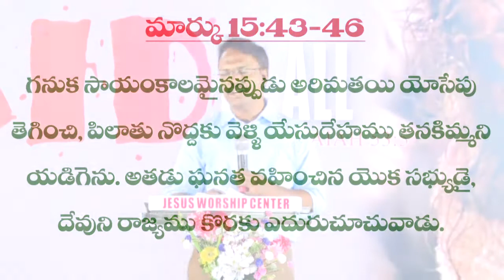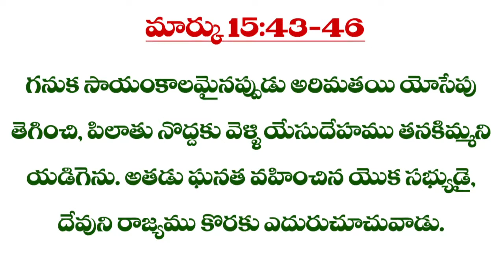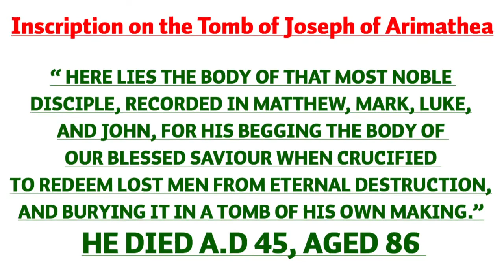అరిమతయి యోసేపు యేసు రహస్య శిష్యుడు - Joseph of Arimathea - A Secret Disciple - Dr.Noah